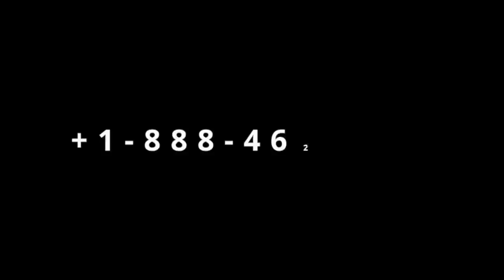Gingilchaa 1ffaa 2023 Kemer Yusuf Lafa Saame